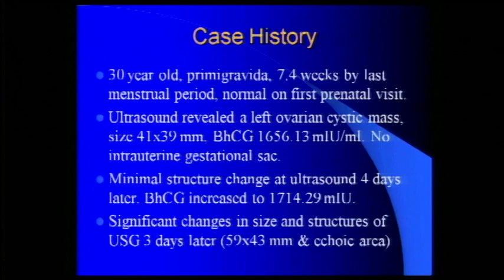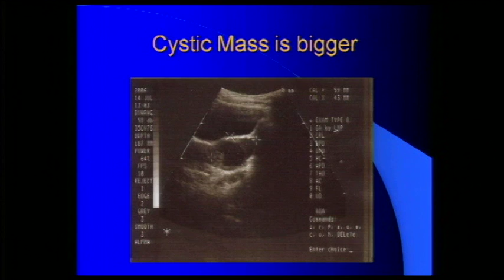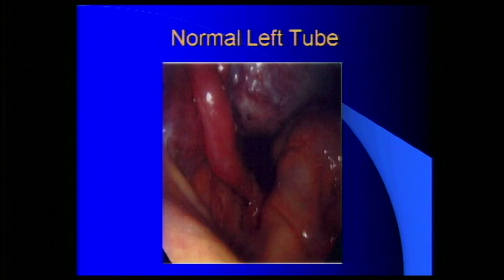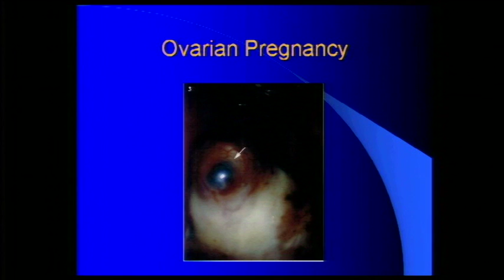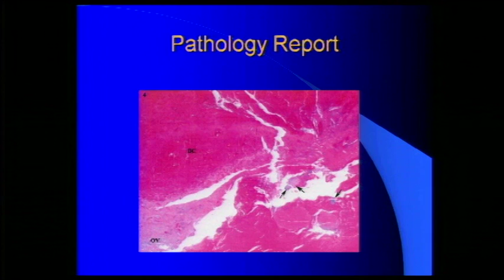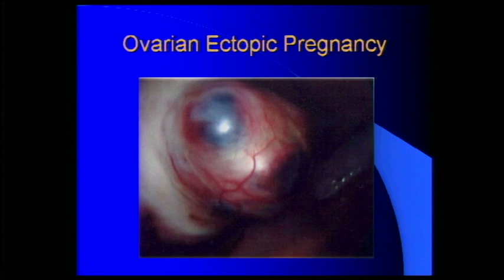HOI THOAI VOI TO HOP Y TE UCMG TO HOP Y TE 2015 07 10 BS VO VAN CAU & BS DONG SI NAM